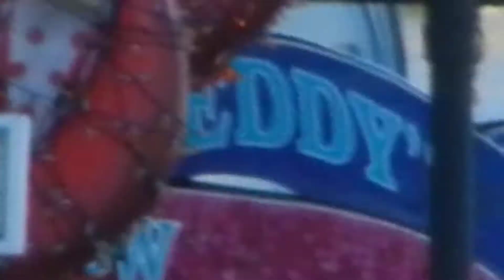Nikon Coolpix P500 1080p Zoom Test